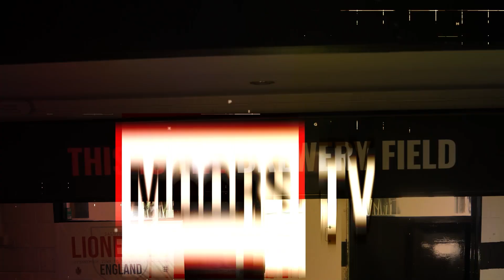HIGHLIGHTS | Spennymoor Town 2-2 Bradford (Park Avenue)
All the action from The Brewery Field as Moors twice came from behind to claim a point against Bradford (Park Avenue).

Commentary by Adam Hassell and Sam Fletcher.

Footage taken from Moors TV Live stream.